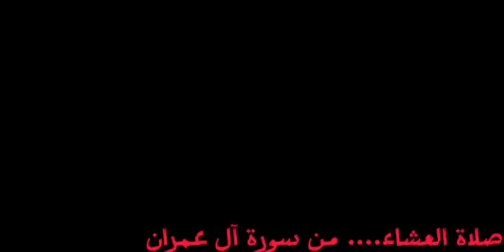سعد كمال البياتي صلاة العشاء من سورة آل عمران